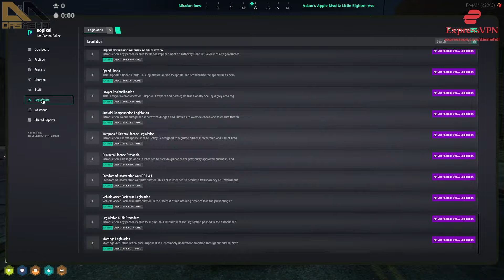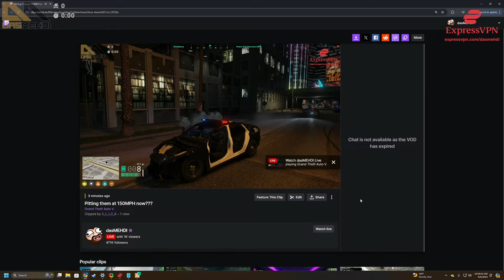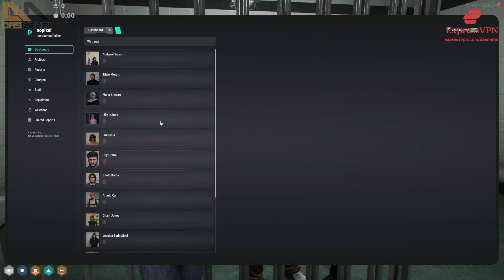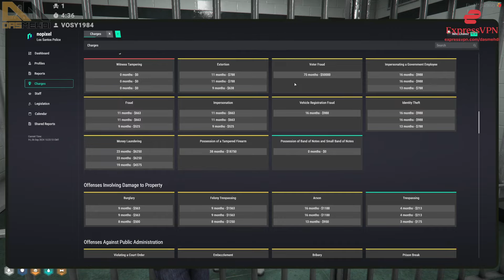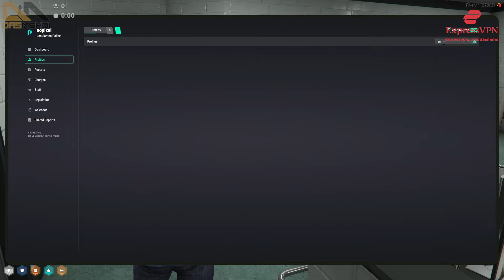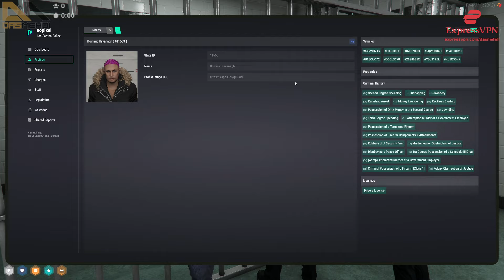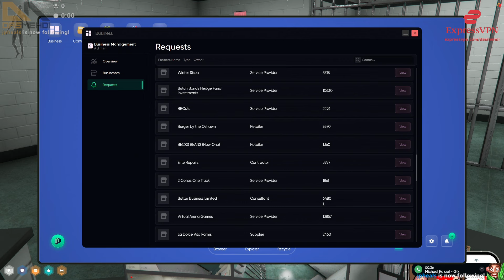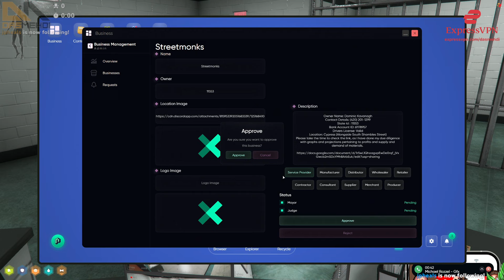Nino Helps 4HEAD In Getting His Charges Reduced! | NoPixel RP | GTA RP